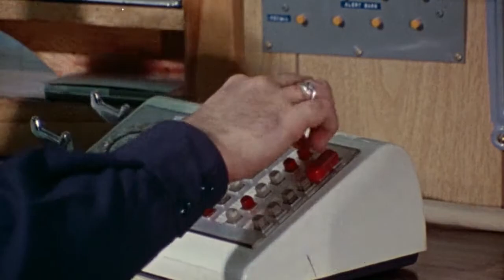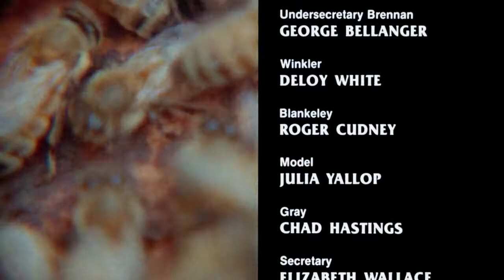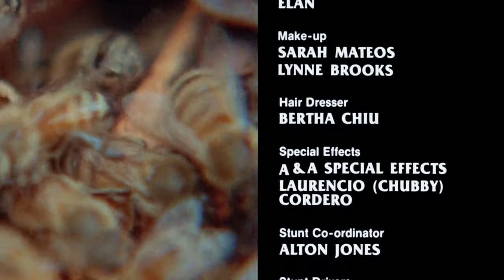The Bees 1978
More Killer Bees, The Bees 1978